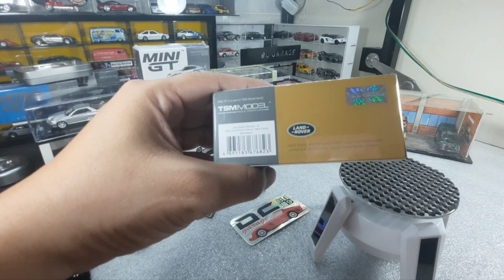Unboxing MiniGT Land Rover Defender 110 - 1989 Camel Trophy Amazon Team France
Fact :

Ulang tahun kesepuluh dari sebuah acara yang saat ini telah mendapatkan reputasi internasional yang patut ditiru harus dirayakan sesuai dengan itu. Jadi, dengan gaya Camel Trophy yang sebenarnya, ia kembali ke "akarnya" pada tahun 1989, sekali lagi memasuki hutan lebat dan jalan setapak yang tidak dapat dipercaya yaitu hutan Amazon. Bedanya kali ini jadwal sengaja dipilih bertepatan dengan puncak musim hujan.

Ini, acara kesepuluh dalam rangkaian tersebut, mengikuti "jalan raya" BR 163 yang terkenal dari Alta Floresta ke persimpangannya dengan Jalan Raya Transamazonica. Kemudian setelah sekitar 50 kilometer menuju ke timur di Big “T”, berayun ke utara di bagian kedua dari belakang BR 163 ke Santarem. Dari sana dengan tongkang ke Itaparanga di tepi utara Amazon, sebelum berakhir di Manaus.

Siang dan malam, tim dari empat belas negara berbeda berjuang tanpa lelah dengan jalan berlumpur yang mengerikan. Sungguh mimpi buruk, sehingga selama beberapa hari konvoi itu nyaris tidak berhasil menempuh jarak lebih dari dua atau tiga kilometer. Suatu hari secara khusus mencapai jarak 800 meter yang luar biasa dalam periode 24 jam penuh dan itupun hanya dengan bantuan traktor besar yang dihiasi kerekan.

Perasaan para tim, ketika mereka akhirnya melihat sekilas Sungai Amazon menjelang akhir perjalanan mereka adalah sesuatu yang tidak mudah dilupakan. Di akhir petualangan yang tak terlupakan ini, yang sering dianggap oleh para penggemar sebagai salah satu yang "terbaik", tim Belgia yang terdiri dari Frank de Witte dan Peter Denys dianugerahi Team Spirit Award, sedangkan Inggris Raya, diwakili oleh bersaudara Bob dan Joe Ives , Memenangkan CAMEL TROPHY, mendorong tim tuan rumah Brasil Ricardo Simonsen & Alfonso Celso-Baldrati ke posisi kedua dengan selisih lima poin.

Negara Peserta

Argentina - Osvaldo Chapitel & Daniel Gonzales Dellacha

Belgia - Peter Denys & Frank Dewitte (Penghargaan Semangat Tim)

Brasil - Ricardo Simonsen & Alfonso Celso-Baldrati

Klik Unduh untuk menyimpan Canary Islands - Jesus Lesmes mp3 youtube com

Prancis - Bernard Duc & Yvan Dorier

Jerman Barat - Kornel Gartner & Alexander Peterson

Belanda - Raoul Jacobs & Gerard Blankestijn

Italia - Paolo Siccardi & Marco Rossignoli

Jepang - Yukiyasu Uda & Niroyuki Kiku Chi

Spanyol - Bruno Montalvo & Fernando Murube

Swiss - Dieter Meier & Georges Lacava

Turki - Yusuf Avimelek & Cem Nomer

Britania Raya - Bob Ives & Joe Ives (Piala Unta)

Yugoslavia - Franjo Bozic & Robert Kaska

Unit : Land Rover Defender 110
Livery : 1989 Camel Trophy Amazon
              Team France
Brand : MiniGT